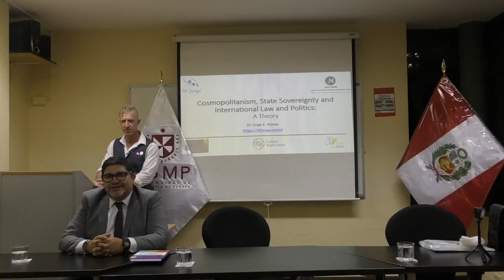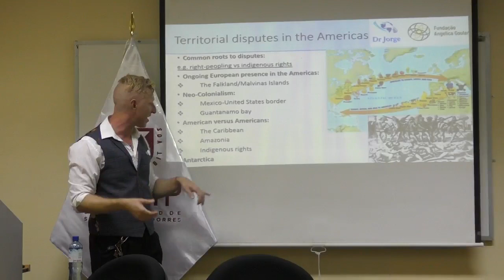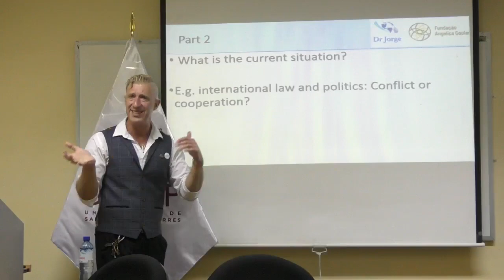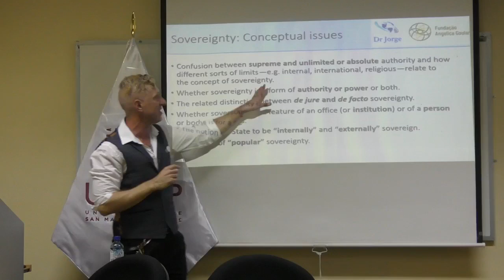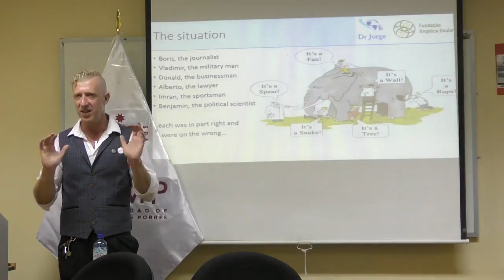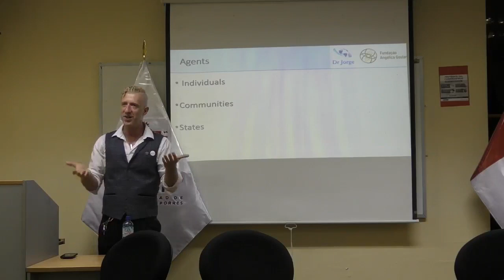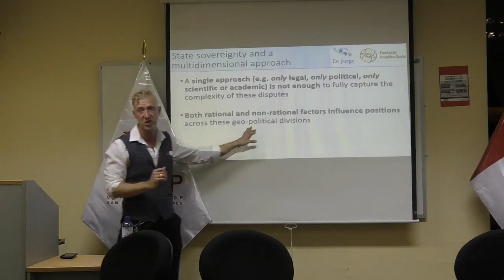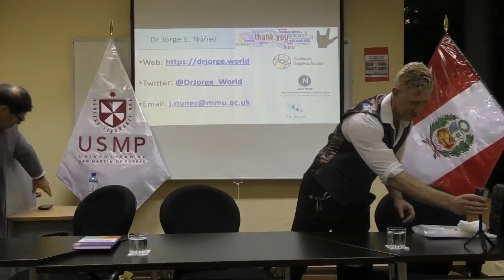Lima, USMP 13/11/2023: "Cosmopolitanism, State Sovereignty... A Theory" by Jorge E. Núñez (Spanish)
Book Launch World Tour 2023/4
"Cosmopolitanism, State Sovereignty and International Law and Politics: A Theory" by Dr Jorge E. Núñez (Routledge, Taylor & Francis, 2023)

Lima, Peru, Universidad San Martin de Porres, Monday 13th November 2023 (in Spanish).
Complete presentation including questions and answers.

Book's description
This book assesses the relationship between cosmopolitanism and sovereignty. Often considered to be incompatible, it is argued here that the two concepts are in many ways interrelated and to some extent rely on one another. By introducing a novel theory, the work presents a detailed philosophical analysis to illustrate how these notions might theoretically and practically work together. This theoretical inquiry is balanced with detailed empirical discussion highlighting how the concepts are related in practice and to expose the weaknesses of stricter interpretations of sovereignty which present it as exclusionary. Finally, the book looks at territorial disputes to explore how sovereignty and cosmopolitanism can successfully operate together to deal with global issues.
The work will be of interest to academics and researchers in the areas of Legal Philosophy, Legal Theory and Jurisprudence, Public International Law, International Relations and Political Science.